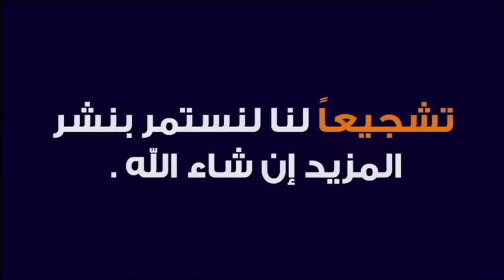قرار ملكي للأبناك لتقديم قروض للمقاولين الشباب 🕌 مع الدكتور طيب كريبان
جديد 2020 : قرار ملكي للأبناك لتقديم قروض للمقاولين الشباب 🕌 مع الدكتور طيب كريبان
 ▬▬▬▬▬▬ஜ۩☺۩ஜ▬▬▬▬▬
 ▬▬▬▬▬▬ஜ۩☺۩ஜ▬▬▬▬▬
⛔ أحبابي الكرام ، إذا أعجبكم الفيديو رجاءاً لا تنسوا :

 ▬▬▬▬▬▬ஜ۩☺۩ஜ▬▬▬▬▬
مواضيع سابقة

🕌 عَنْ أَبِي هُرَيْرَةَ، عَنِ النَّبِيِّ صَلَّى اللهُ عَلَيْهِ وَسَلَّمَ قَالَ:
 ▬▬▬▬▬▬ஜ۩☺۩ஜ▬▬▬▬▬
⚠️ توضيح مهم ❗

 ▬▬▬▬▬▬ஜ۩☺۩ஜ▬▬▬▬▬
# هاشتاغ الموضوع #